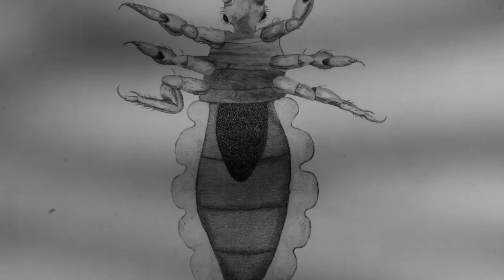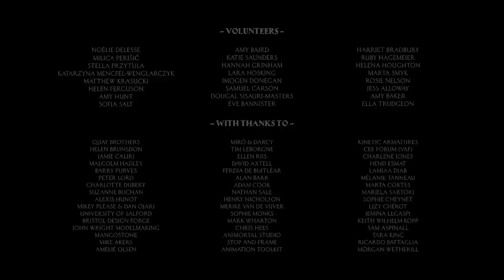Stunning animation tackling xenophobia | Salvation Has No Name - by Joseph Wallace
A troupe of clowns gather to perform a story about a Priest and a refugee but as their misguided tale unfolds, the boundaries between fiction and reality begin to fray.

In Competition at Annecy Film Festival 2023

Director: Joseph Wallace
Writer: Joseph Wallace
Country: UK, France, Czech Republic / 2022
Production Companies: Delaval Film, Autour de Minuit, Animation People